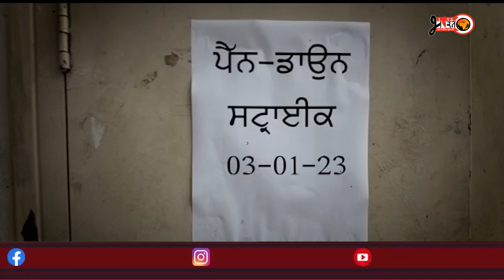ਵਿਧਾਇਕ ਗੁਰਪ੍ਰੀਤ ਗੋਗੀ ਦਾ ਡਰਾਈਵਿੰਗ ਲਾਇਸੈਂਸ ਕੇਂਦਰ ਤੇ ਛਾਪਾ